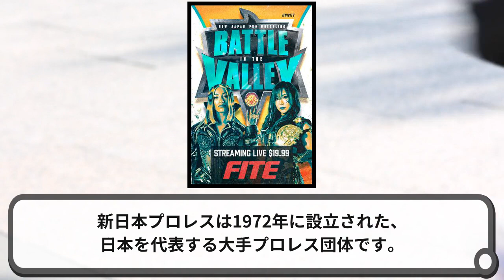ここが変だよAI【新日本プロレスのまちがい】※わかったらコメント欄へ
Images:
Wrestling at the 2016 Summer Olympics, Gazyumov vs Andriitsev 6 by Ilgar Jafarov
Clinching getting the back by Cpl. Sarah M. Maynard, Public Domain [Source]